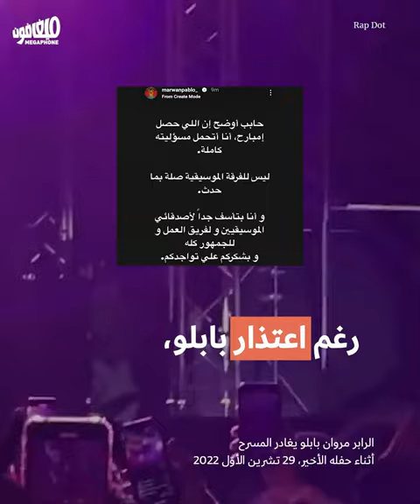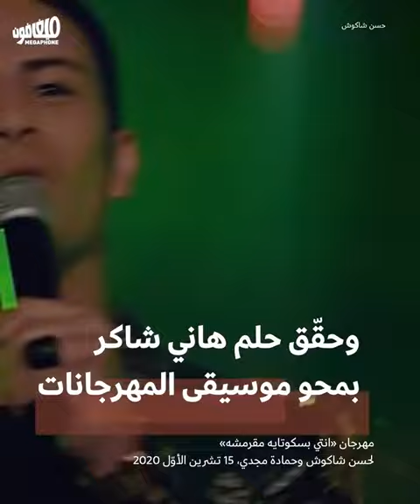نقابة الموسيقيّين تؤدّب الرابرز ومطربي المهرجانات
مروان بابلو، آخر ضحايا سياسات ترويض لموسيقى الراب والمهرجانات في مصر، والتي يقودها نقيب المهن الموسيقية الجديد مصطفى كامل.